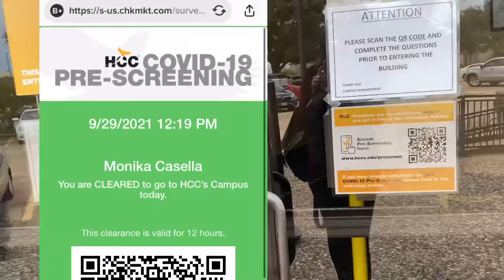HCC Katy Reopening! October 4th 2021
This is what my face to face students can expect next week, as we return to the Katy campus after being online for so long. Super stoked to be teaching face to face again!